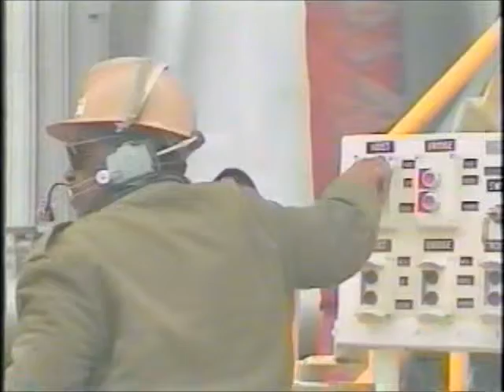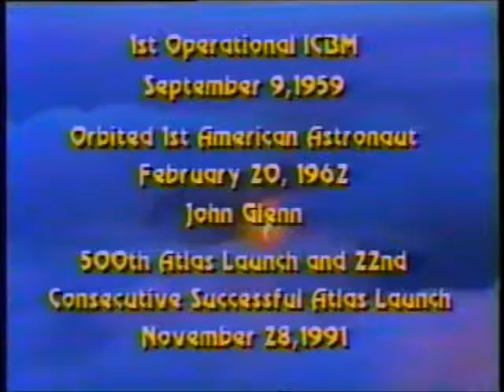Atlas 21 Launch Salute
Audio used with permission - classic video and thanks to Sir Elton John for lending his voice!